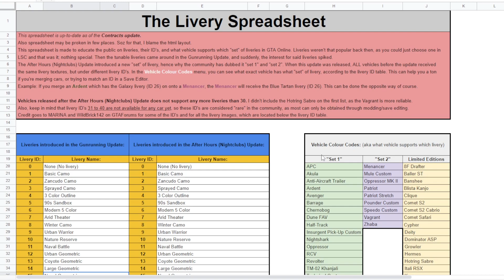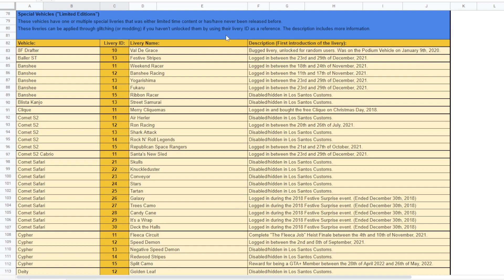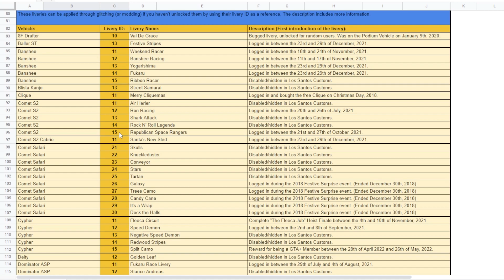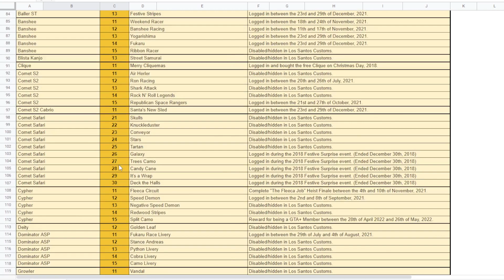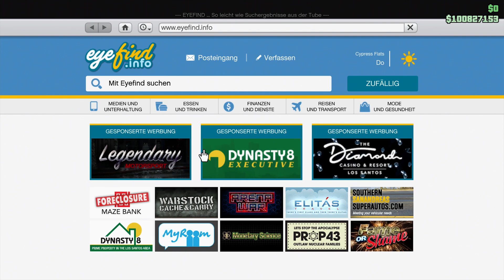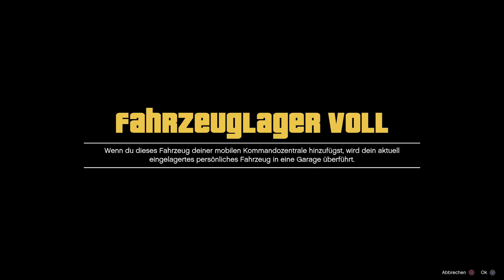🛑PATCHED🛑 GTA5 ONLINE CAR 2 CAR MERGE GLITCH | MERGE SECRET DESIGNS TO CARS GTA5 ONLINE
●-EQUIPMENT-●